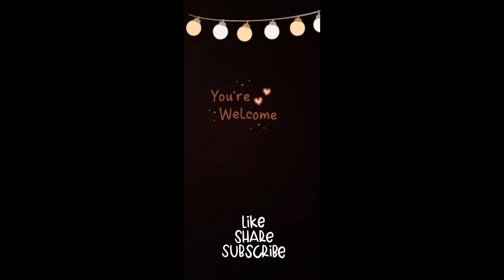Aj hua Mother Vs Daughter - "Spaghetti Challenge " - yeh kon jeeta -Hira's Vlog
In this vdeo you will see competition between me and my daughter and definitely enjoy it keep supporting me your support means alot .

folow me on instagram @vlogshira